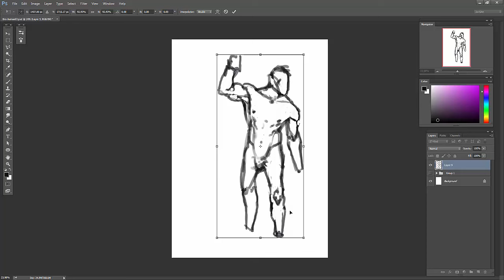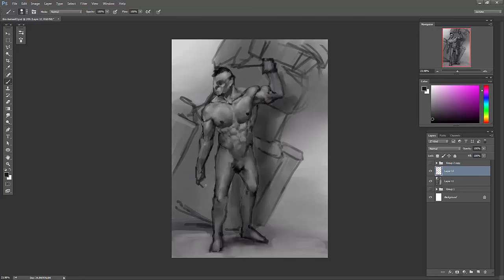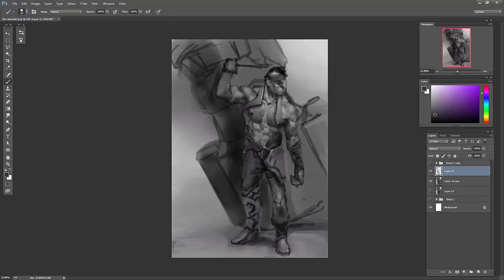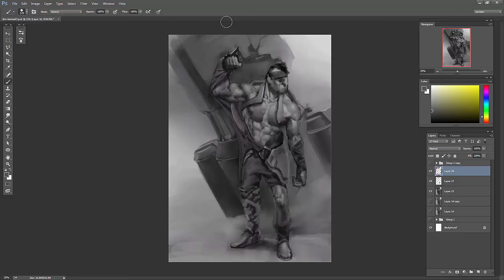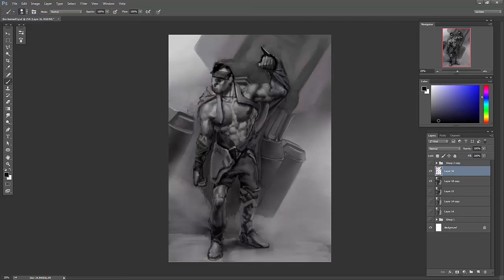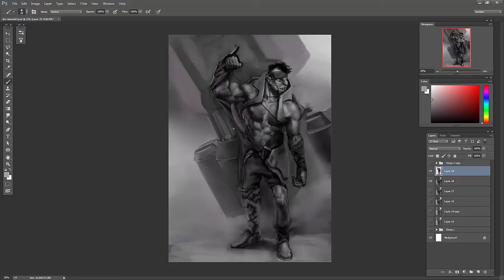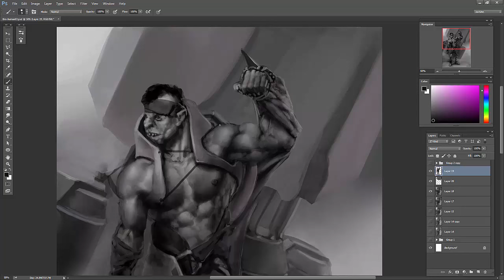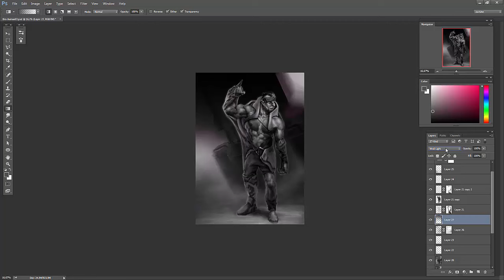Character Concept Composition - Concept Art